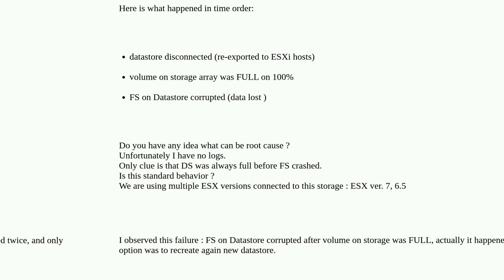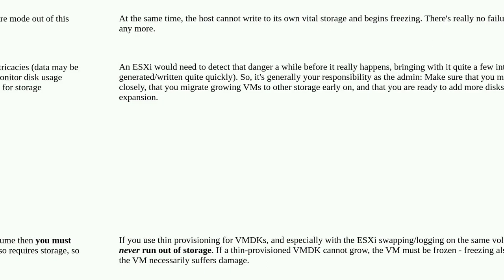ESX: FS on Datastore corrupted after volume on storage was FULL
A special thanks goes out to the community

  vmware-vsphere